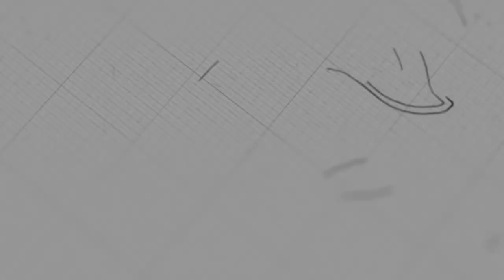តើកូវីឌ១៩ជាអ្វី? | លោក​គ្រូ សុទ្ធថា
តើកូវីឌ១៩ជាអ្វី?
ដោយលោកគ្រូ៖ សុទ្ធថា

យើងខ្ញុំសូមអរគុណសម្រាប់ការទស្សនាមេរៀនអធិប្បាយ!